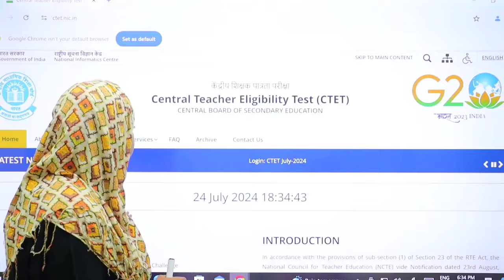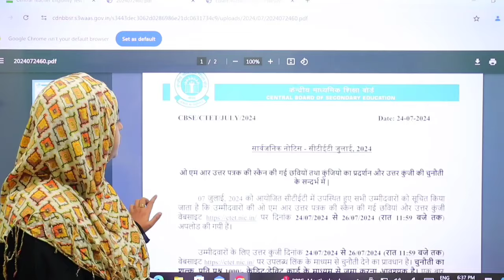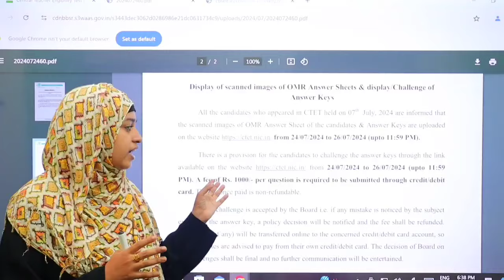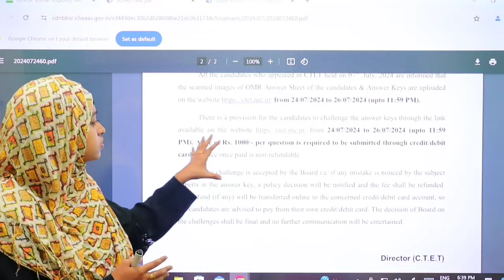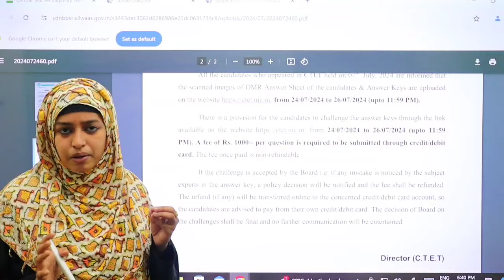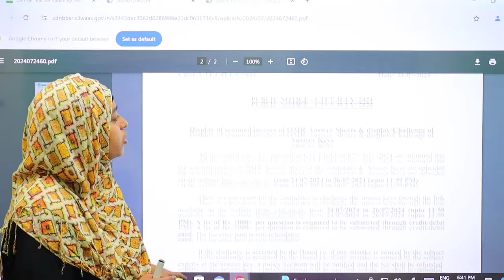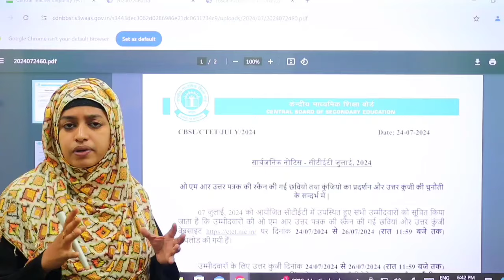CTET key వచ్చింది..! ఎన్ని మార్క్స్ add అవ్వచ్చు..? 🤔ll Results.? Next CTET నోటిఫికేషన్..?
CTET paper-1 & paper-2 Link's 👇
Online classes 👇